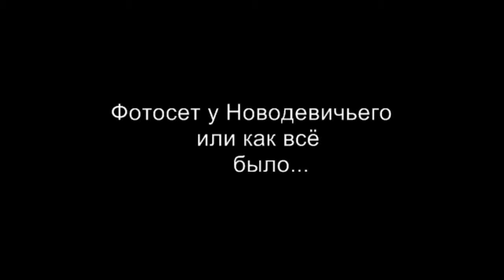Yellow Night Expromt Emotions..2 wmv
The Moscow club of yellow cars